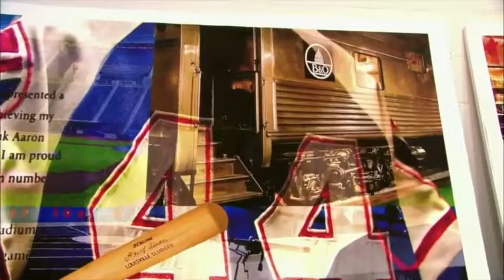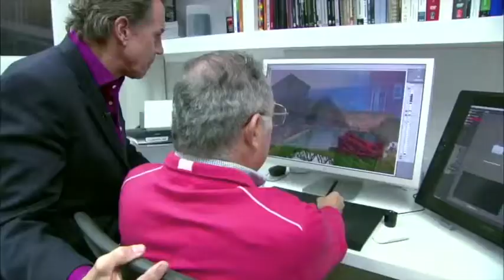BILL BOGGS INTERVIEWS Artistic Photographer ROBERT WEINGARTEN about creative process.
Bill Boggs interviews noted Fine Art  Photographer Robert Weingarten.

Since the 1990s, Weingarten’s work has been shown in over 100 exhibitions in the United States and abroad.  The Portraits Without People series was the subject of an exhibition at the High Museum of Art, Georgia entitled The Portrait Unbound (2010), and was also the subject of American Icons, Portraits without People by Robert Weingarten at the Smithsonian Institution’s International Gallery in Washington, D.C. (2012).